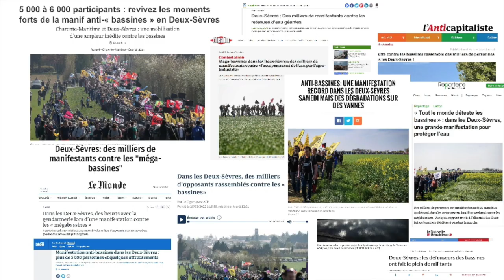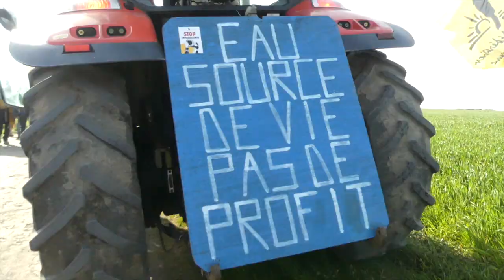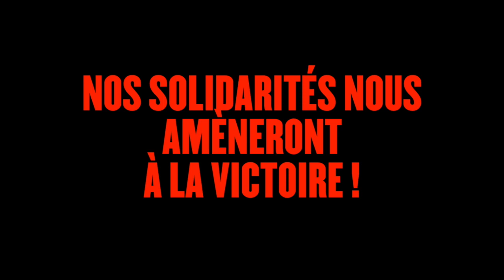BNM TV N°41 : Pour un Printemps maraîchin contre les méga-bassines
Ce samedi 26 mars, plus de 7 000 personnes se sont rassemblées dans les Deux-Sèvres à la Rochénard, une mobilisation d'une ampleur inédite contre les projets de méga-bassines qui accaparent l'eau. La manifestation s'est poursuivie par le démontage du réseau d'alimentation d'une future bassine, qui prélèvera l'eau au détriment des besoins des habitants de Vallans en eau potable.
🚜🚶‍♂🐳 Le cortège festif et coloré s'est rassemblé sur le site d'un des projets de bassine de 220 000 m3 et 7 hectares, la SEV5, où habitants, paysans, syndicalistes, naturalistes, militants du climat, ont rappelé leur détermination à stopper ces projets pour protéger et partager les ressources en eau. Munis de bêches, de plants et de semis, les participants ont encerclé puis replanté et occupé l'espace de cette bassine en projet... devant appartenir, entre autres, au président de la FDSEA des Deux-Sèvres.
Les manifestants ont ensuite excavé et prélevé plusieurs sorties d'eau du réseau qui servirait à alimenter la bassine d'Epannes. Lors de la dernière manifestation, le débâchage d'une bassine et le démontage d'une pompe avait montré la fragilité de ces infrastructures, encore démontrée aujourd'hui par le prélèvement et la mise hors service de cette partie du réseau - malgré un dispositif policier disproportionné et portant atteinte à la liberté de manifester. Une nouvelle d'autant plus importante que ce réseau de pompage devait servir à détourner l'eau des habitants de Vallans, mais aussi à concentrer les droits d'eau pour une poignée d'exploitants agricoles, au détriment de tous les autres. Ce montage démontre bien que les bassines serviront à augmenter les prélèvements d'eau et pomper toujours plus dans les nappes phréatiques, malgré ce que veulent faire croire les promoteurs de ces bassines.
En fin de journée, malgré les interdictions préfectorales et les tentatives répétées de bloquer l'arrivée des tracteurs, les manifestants ont finalement réussi à faire la jonction avec eux, alors même que les paysans sont les premières victimes de ces projets d'accaparement d'eau, typiques de ce modèle agro-industriel.
L'ampleur et la détermination inédites de ce nouveau rassemblement ne sont pourtant qu'un début : les manifestants appellent d'ores et déjà à un printemps maraichin sur plusieurs mois de mobilisation intense contre les méga-bassines, tant que ces projets ne seront pas stoppés.
Alors que :
- le gouvernement semble vouloir soutenir et financer tous les projets de méga-stockage d'eau en France et suite au Varenne de l'eau, co-piloté par la FNSEA et les agro-industriels,
- la société anonyme des Deux-Sèvres se targue du remplissage d'une première bassine à Mauzé-sur-le-Mignon, dans un contexte de grave déficit hydrique des nappes phréatiques et des rivières, et annonce pouvoir démarrer trois nouvelles méga-bassines (Priaires, Epannes et Sainte Soline),
- en réponse, des débâchages de bassines se multiplient en Poitou-Charentes,
Nous amplifierons toujours plus notre mobilisation et nos résistances face à ces projets aberrants. No bassaran ! ✊

Retrouvez toutes les vidéos des prises de paroles et des assemblées du dimanche sur :
bassinesnonmerci.fr